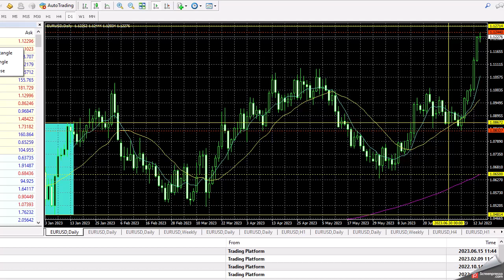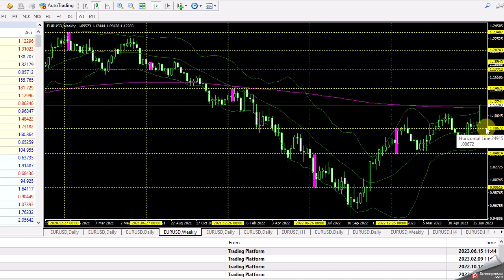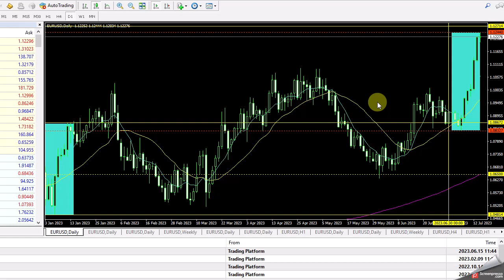Strategia Forex Trading Semestrale per il cambio EURUSD: analisi grafico giornaliero.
EURUSD forex trading italiano lezione numero 6. La prime 10 candele giornaliere del mese di LUGLIO 2023 ci danno il minimo e il massimo del prezzo all'interno del quale le contrattazioni fluttueranno nel corso dei prossimi 6 mesi.  Come fare trading sul grafico giornaliero per il forex per il cambio EURUSD nei prossimi sei mesi: target 0867.

Trading the forex financial markets carries a high level of risk and may not be suitable for all investors. Before forex trading, you should carefully consider your investment objectives, experience, and risk appetite.

Only trade with money you are prepared to lose. Like any investment, there is a possibility that you could sustain losses of some or all of your investment whilst trading. You should seek independent advice before trading if you have any doubts. Past performance in the markets is not a reliable indicator of future performance. This youtube channel takes no responsibility for loss incurred as a result of the content provided inside youtube channel.

By signing up as a member you acknowledge that we are not providing financial advice and that you are making the decision on the trades you place in the markets. We have no knowledge of the level of money you are trading with or the level of risk you are taking with each trade.